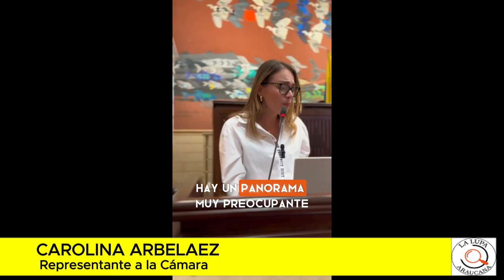CONGRESISTA CAROLINA ARBELÁEZ DENUNCIÓ QUE EL MINISTRO DE SALUD HA GASTADO MIL MILLONES DE PESOS